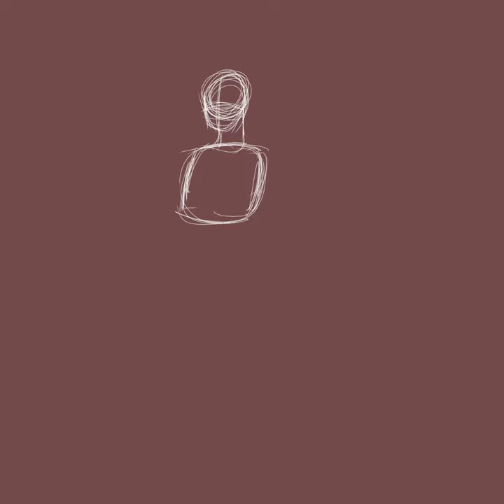Bday Speedpaint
Yup today's my bday,so why not celebrate with something sweet,ya may want to hurry before Nekurom eats it all
(He's got a big appetite)